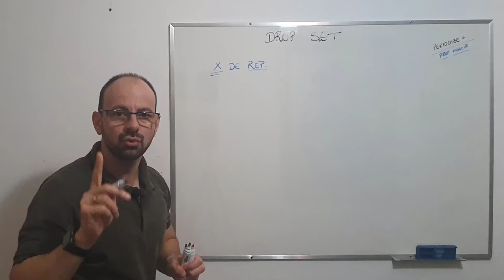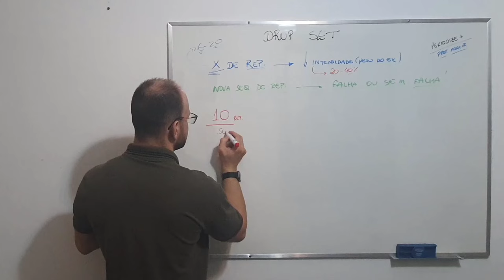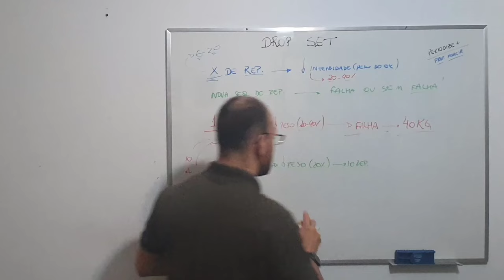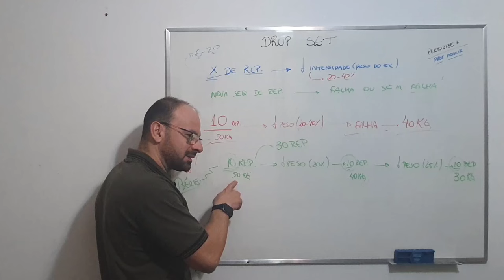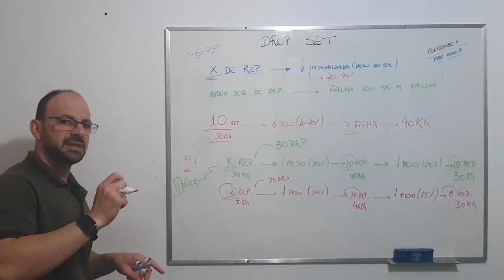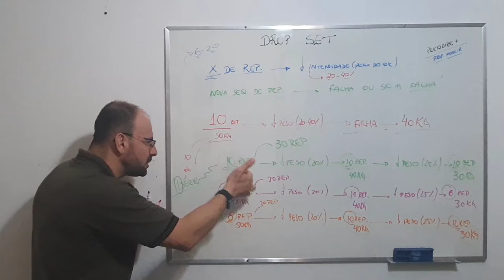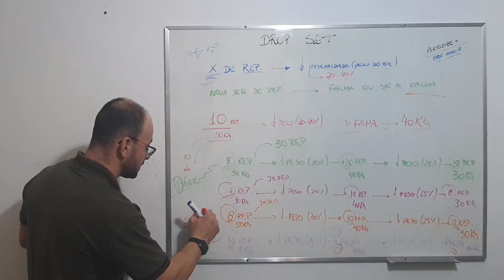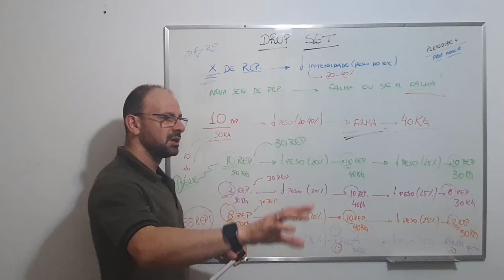TUDO SOBRE O DROP SET. APRENDA DE UMA VEZ!